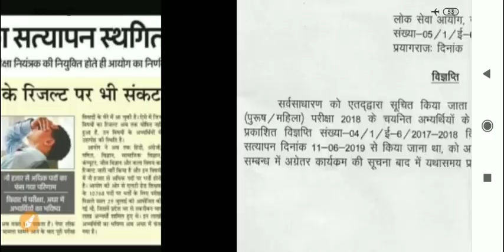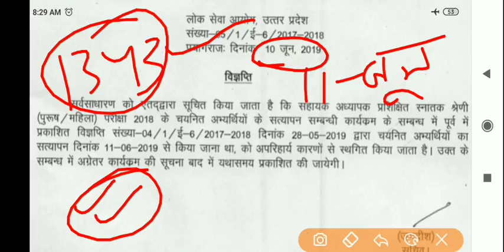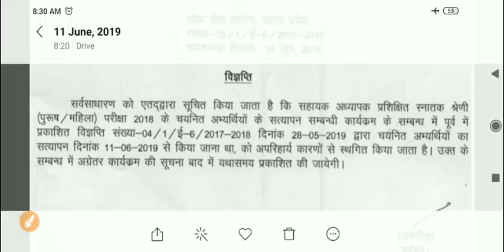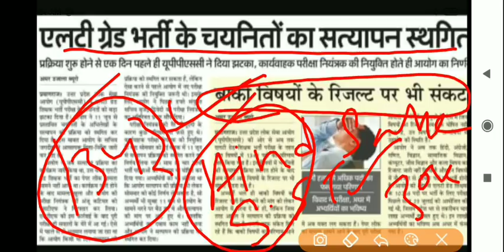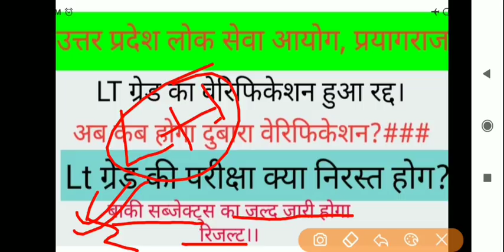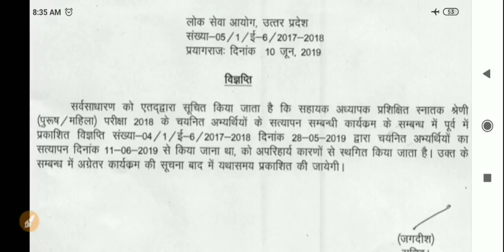Lt ग्रेड का सत्यापन हुआ रद्द। परीक्षा रद्द होगी की नहीं। Lt grade letest news.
Lt ग्रेड का सत्यापन हुआ रद्द। परीक्षा रद्द होगी की नहीं।